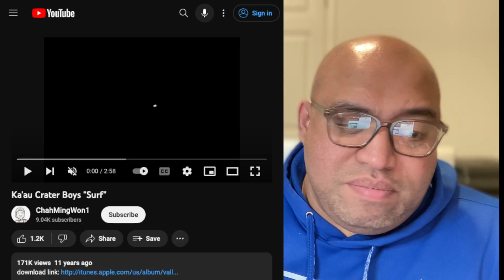KA’AU CRATER BOYS - SURF 🏄🏾‍♂️| LISTENING SESSION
Malo le Soifua, welcome back to the channel my HUMBLE TRIBE. Today we are listening to another banger from way back when - KA’AU CRATER BOYS “SURF”. Never gets old, nothing but feel good island music Yessah 🤙🏾💯❤️